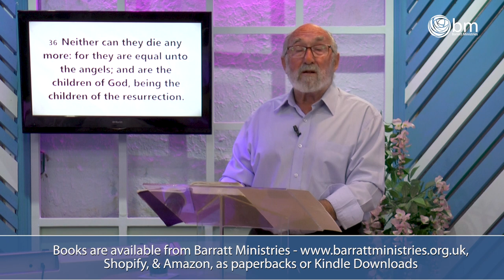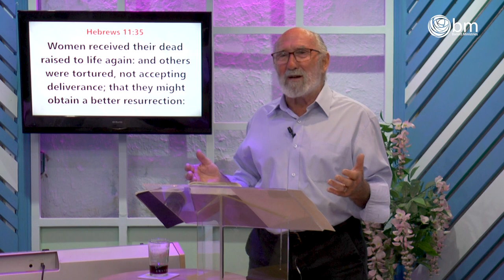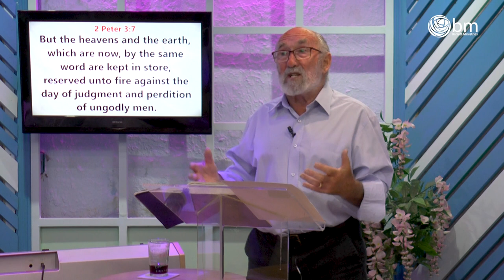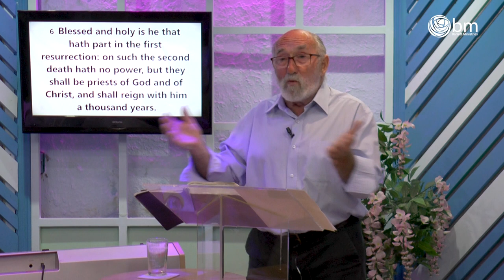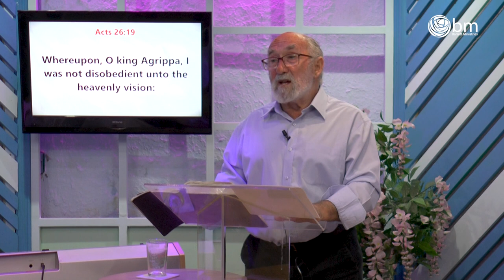PCR09 A Better Resurection